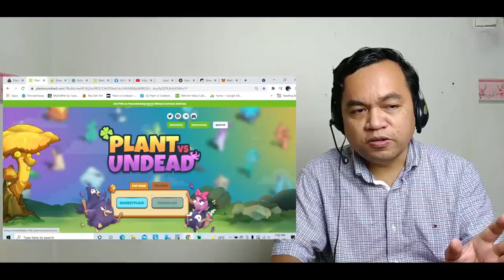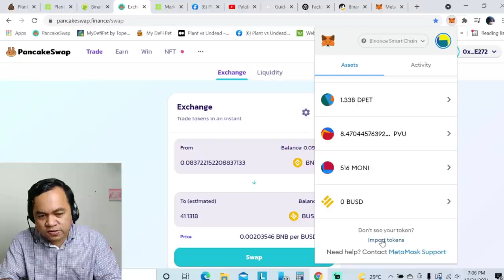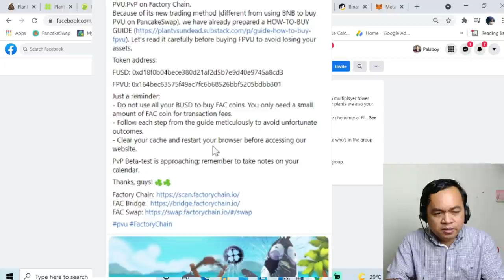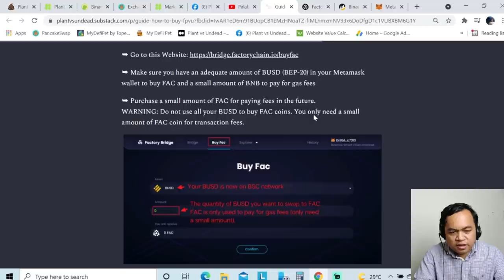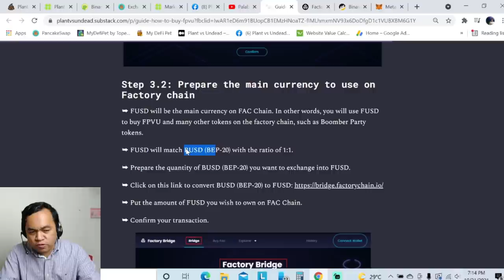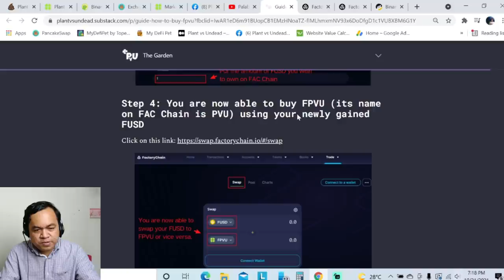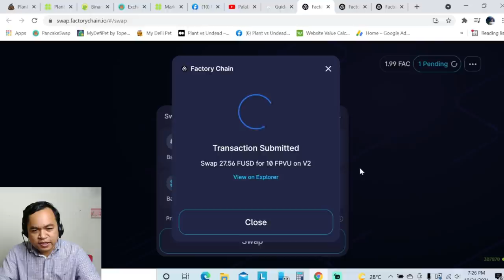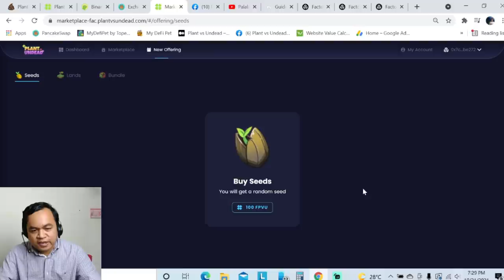Plant vs Undead : How to Buy FPVU Token (BSUD to FAC, BSUD to FUSD to FPVU, Play to Earn Tagalog)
Complete discussions on how to buy FPVU Token

Bitcoin, Audio, Certik, Doge coin, XRP Ripple, Loopring, WAXP